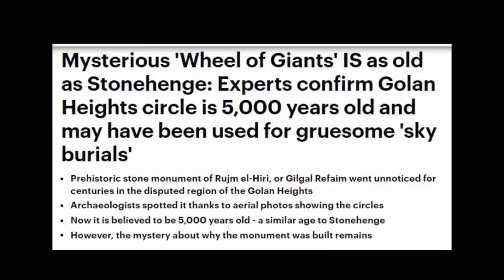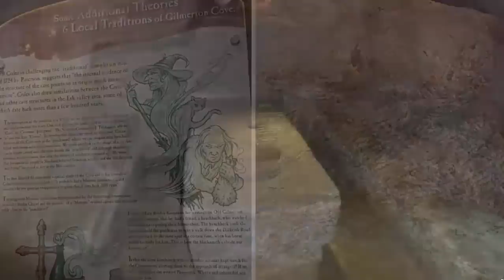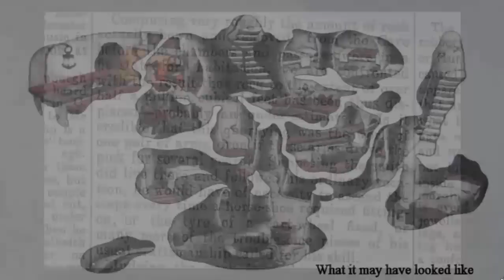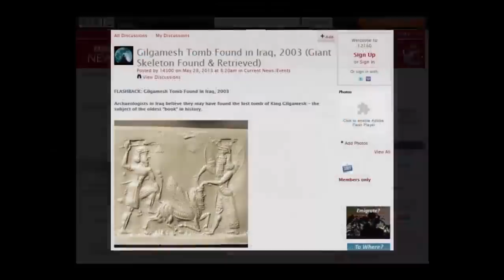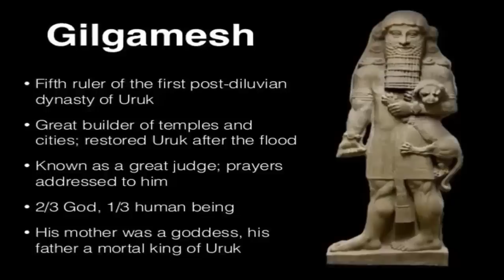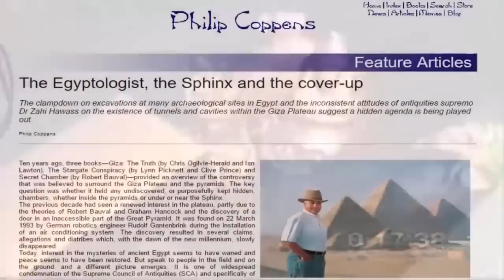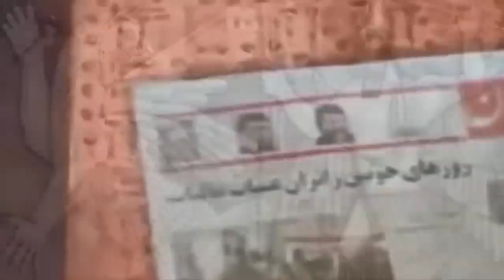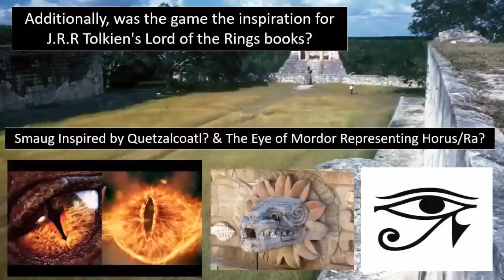Ancient Giants Og & Gilgamesh's Tombs Found?🧍‍♂️